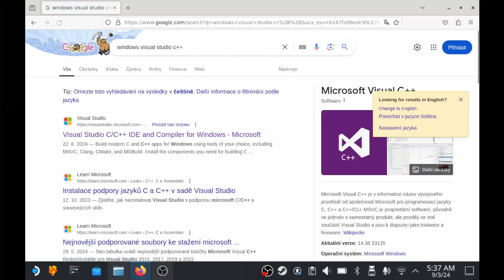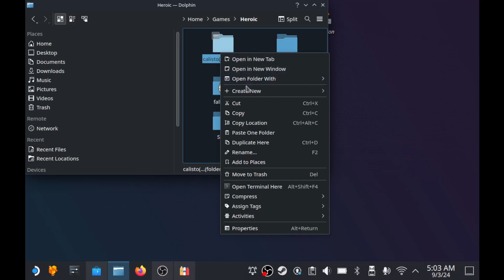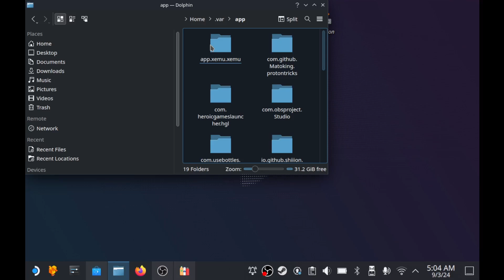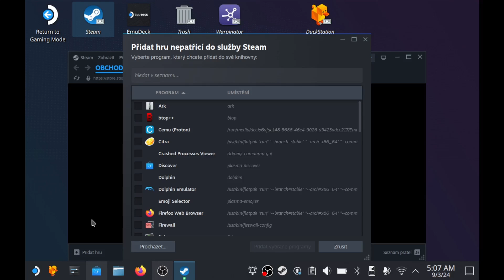How to Run Callisto Protocol on STEAM DECK – F1X Missing Visual C++ Error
Learn how to fix the missing Visual C++ error and run Callisto Protocol on your Steam Deck. Follow this step-by-step guide and enjoy the game without issues.